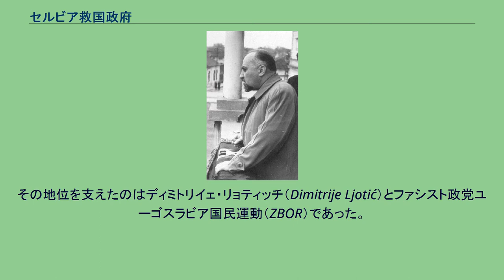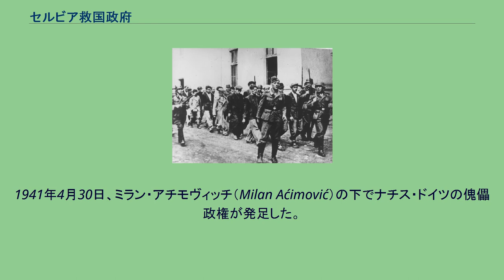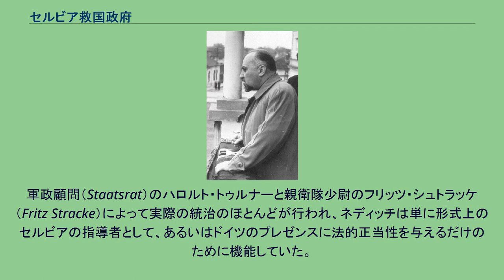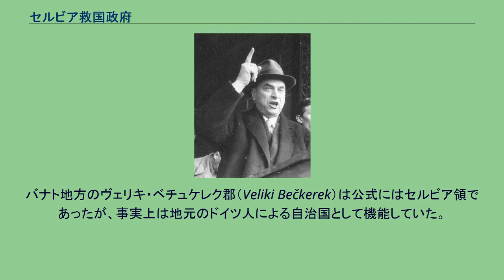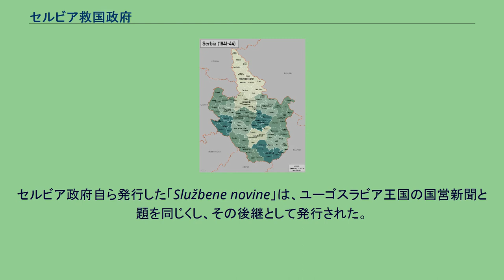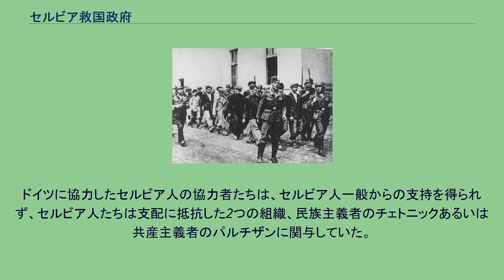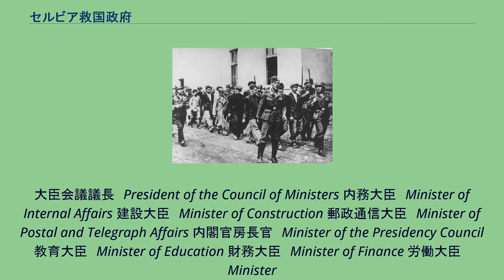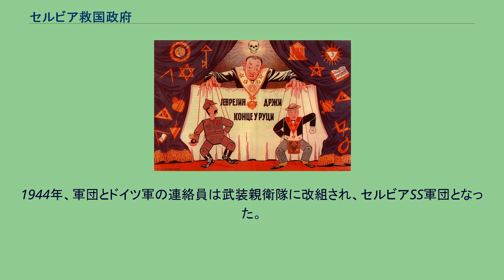セルビア救国政府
ナチス・ドイツの従属国
セルビア救国政府（セルビアきゅうこくせいふ、セルビア語:Влада Националног Спаса / Vlada Nacionalnog Spasa）は、第二次世界大戦時、ユーゴスラビア王国にナチス・ドイツが侵攻したユーゴスラビア侵攻の後、ナチス・ドイツによって1941年に設置された、ナチス・ドイツの傀儡政権である。
セルビア救国政府を称したセルビアの統治機構は、自らを独立国であると位置づけていたが、実際にはドイツ軍政当局の支配下に置かれていた。
セルビア救国政府の領土は現在の中央セルビア、およびコソボ北部（コソヴスカ・ミトロヴィツァ周辺）、およびバナト地方であった。
政府の首班はミラン・ネディッチであり、公式には1941年から1944年まで首相の地位にあった。
その地位を支えたのはディミトリイェ・リョティッチ（Dimitrije Ljotić）とファシスト政党ユーゴスラビア国民運動（ZBOR）であった。
1941年4月、ドイツとその同盟国はユーゴスラビア王国に侵攻し、占領した。
枢軸国に占領されるとユーゴスラビアの領土は解体された。
ユーゴスラビア領であった地域のうち、西部のクロアチア、スラヴォニア、ダルマチアの一部、およびボスニア・ヘルツェゴビナの各地方は新しく独立したクロアチア独立国の領土となった。
西部のダルマチアの一部および南部のモンテネグロ、コソヴォ・メトヒヤ、マケドニア西部はイタリア王国の占領下となった。
北西部のバチュカはハンガリー王国へと割譲された。
また、ブルガリアに隣接する中央セルビアの一部地域やヴァルダル・マケドニア地方はブルガリア王国へと割譲された。
残されたセルビアの地域はドイツの軍政下に置かれることとなった。
1941年4月30日、ミラン・アチモヴィッチ（Milan Aćimović）の下でナチス・ドイツの傀儡政権が発足した。
1941年、バルバロッサ作戦が始まった後、この地域ではドイツやイタリアの占領者に対して、共産主義者ヨシップ・ブロズ・ティトー率いるパルチザンによるゲリラ作戦が始まった。
ドイツは戦力をソ連侵攻にとられており、パルチザンの蜂起はドイツ側に深刻な懸念をもたらした。
4月13日、セルビアの有力な指導者らを含む546人のセルビア人によって、セルビア国家のナチス当局への忠誠と、パルチザンの蜂起を非愛国的とする非難が表明された。
その2週間後、パルチザンの蜂起が勢いを増したことを懸念するナチスに忠実なセルビア人らによって「セルビア救国政府」が設立され、ミラン・ネディッチがその首班となった。
4月29日、ドイツ当局はネディッチとその政府に権限を与えた。
ネディッチは首相となり、かつてのユーゴスラビア王国の摂政パヴレ・カラジョルジェヴィチが国家元首として承認された。
ドイツ側の警察・軍事力は不十分であり、セルビア人の戦力に治安維持を頼らざるを得なかった。
1941年10月、ドイツの監督下におかれたセルビア人の部隊によって、抵抗運動の鎮圧に効果を発揮しはじめた。
このセルビア人の部隊はドイツの武器と装備を得ていた。
ネディッチの軍はセルビア国家防衛隊（en）およびセルビア義勇軍団（en）であった。
セルビア義勇軍団の初期の隊員の多くはZBORの党員であった。
これらの軍事組織の一部はユーゴスラビア王国軍の制服や、イタリアやドイツから購入した制服を着ていた。
これらの組織は、直接的、あるいは間接的にクロアチア人やムスリム人、ユダヤ人、そして反ドイツ活動にかかわった、あるいは関わりを疑われたセルビア人に対する虐殺に関わった。
紛争終結後、これらの行為へのセルビア人の関与や、ナチス・ドイツとの協力は、歴史修正主義の対象となった。
救国政府による反ユダヤ主義の宣伝ポスター セルビア領内で複数の強制収容所が設立され、1942年にはベオグラードにて反フリーメイソンの展示が始まり、ベオグラードは「ユダヤ人から解放された」（Judenfrei）と宣言された。
1942年4月1日、セルビアのゲシュタポ（en）が組織された。
セルビアにおける実際の権力は、ネディッチの政府よりもドイツの占領当局が握っていた。
ハラルト・トゥルナー（Harald Turner、1941年-1942年）、ヴァルター・ウッペンカンプ（Walter Uppenkamp、1942年）、エーゴン・ベン...